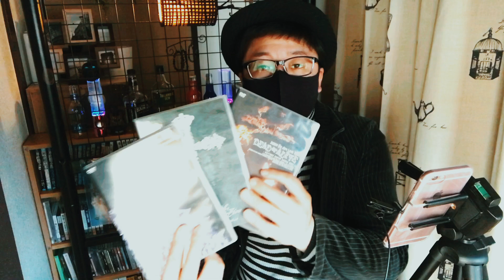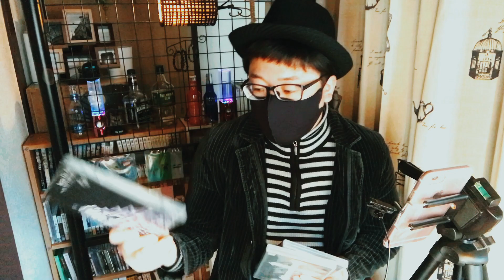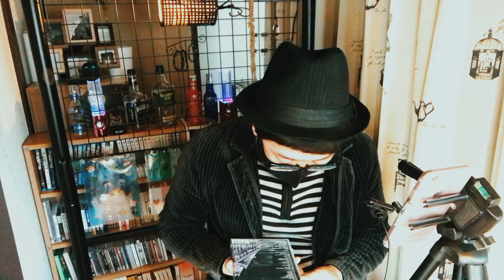【yasuが恋しい】ジャンヌについて語ります。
2019年、活動休止していたJanne Da Arcが解散を発表。

そのことを含め、魅力などを語ります。

関連動画
【レビュー】風にのって　Janne Da Arc 『yasuが祈りを込めた美しき鎮魂歌 』